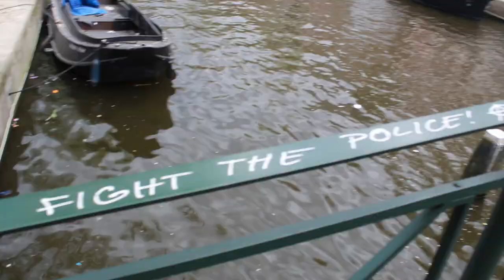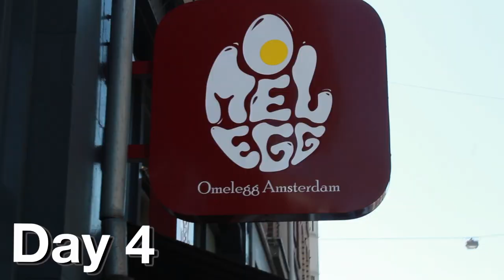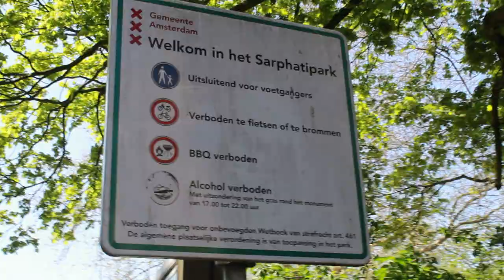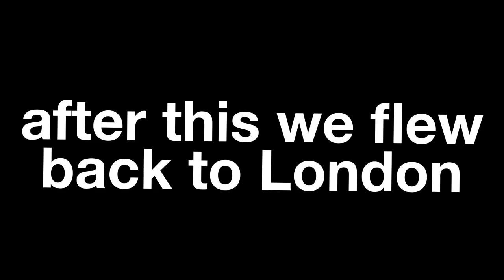Amsterdam VLOG (swing on a ROOF, bike FAIL & MORE)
I hope you enjoyed watching my Amsterdam travels

Next week will also be a travel vlog so if you are currently missing my comedy sketches be sure to check out the WATCH U5 COLLAB CHANNEL because last week I did a sketch there and this week on FRIDAY there'll be a new comedy sketch as well!

I hear it's good to put your tags in the description so I'm gonna do that to be a legit YouTuber